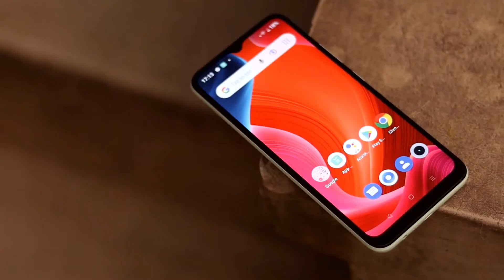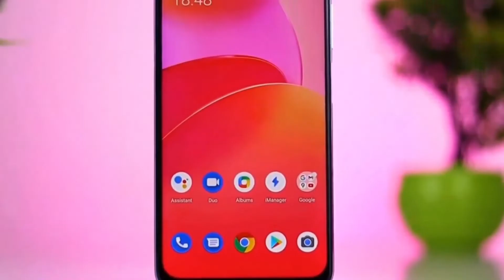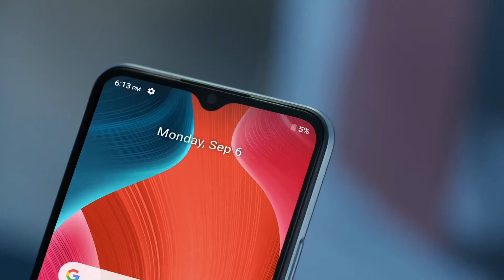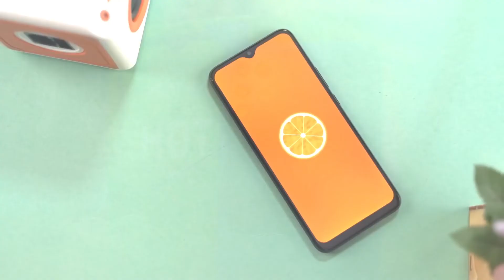Top 3 best mobile phones under 12000 tk | 10k to 12k best mobile 2021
Courtesy:

Realme C21Y
Infinix Hot 10 Play
Like my page on Facebook 🔻

. . .. Search Keyword.

under 15000 bd 10 hajar takar phone 2020 best phone under 15000
Infinix hot 10 play price in bangladesh
Realme narzo 50i price in Bangladesh
12 hajar takar mobile 2021
Infinix Hot 11s full specification
xiaomi new phone price
under 12000 in bangladesh 2021
top 3 phone under 12000 in bangladesh 10-12 thousand smartphone in bd
10000 to 12000 best mobile best
Best phone 15000 taka
best phone under 15k in bangladesh